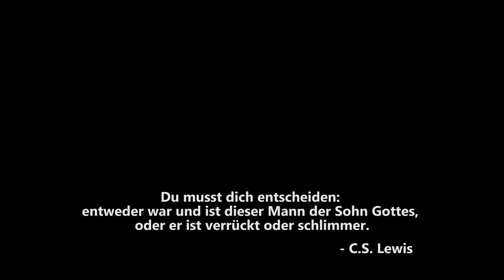Ist Jesus Gott? 50 Bibelstellen die das beweisen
Ist Jesus Gott?  Über 50 Bibelstellen die das belegen! Nur Jesus kann den Menschen Rettung bringen. Nichts und niemand sonst auf der ganzen Welt rettet uns.

Johannes 1,1-18
Hebräer 1,2-3
Philipper 2,6-11
1.Johannes 5,20
Jesaja 9,5
Johannes 18,6
Sacharja 12,10

“Ego eimi”
Johannes
6,35 Ich bin das Brot des Lebens (vgl. 6,41.48.51)
8,12 Ich bin das Licht der Welt.
10,7.9 Ich bin die Tür.
10,11.14 Ich bin der gute Hirt. Psalm 23,1
11,25 Ich bin die Auferstehung und das Leben.
14,6 Ich bin der Weg und die Wahrheit und das Leben.
15,1 Ich bin der wahre Weinstock.

Johannes 8,58

Markus 14,62
Daniel 7,13
Psalm 110,1

Kolosser 1,15-17

Markus 2,5, Lukas 5,20-24, Kolosser 3,13
Markus 2,28
Johannes 16,7
Hebräer 1,10-12
Offenbarung 1,8
Philipper 3,21
Matthäus 28,20
Matthäus 10,1
Apostelgeschichte 4,10
Johannes 10,17
Johannes 11,25
Matthäus 11,27
Johannes 5,27
Matthäus 25,1

Johannes 20,28
Markus 8,29
Johannes 5,23
Johannes 9,38
Matthäus 16,16
Johannes 14,13
Johannes 3,18
Matthäus 14,33
Hebräer 1,6

Theos (Gott)
Johannes 1,1+18
Johannes 20,28
Römer 9,5
Titus 2,13
Hebräer 1,8
2. Petrus 1,1
Offenbarung 1,17

Apostelgeschichte 4,12

C.S. Lewis sagte mal: Du musst dich entscheiden: entweder war und ist dieser Mann der Sohn Gottes, oder er ist verrückt oder schlimmer.